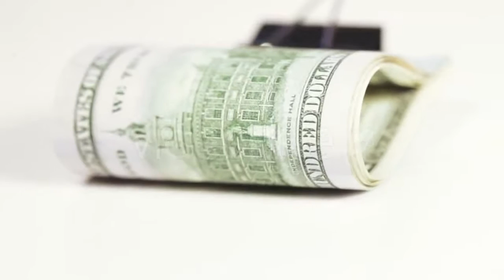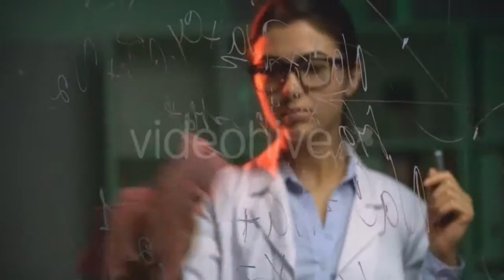Scientist In Laboratory Shares Findings With - (science) Stock Footage | Mega Pack +40 items